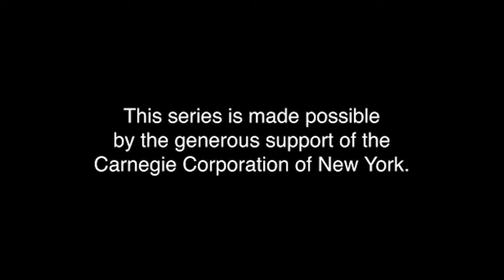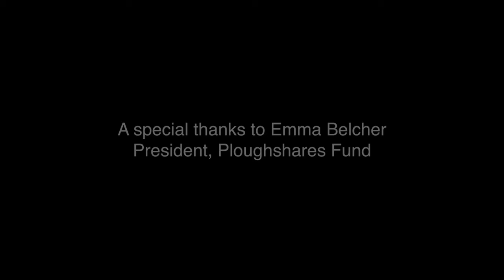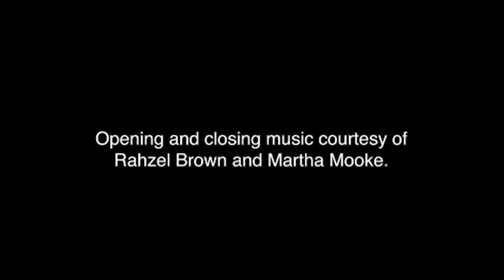The Climate Nuclear Nexus